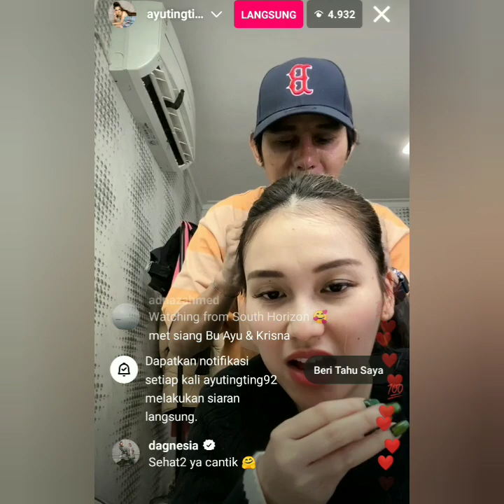LIVE TERBARU AYUTT HARI INI BERSAMA KRISNAFHREZI. AYU SEDANG LAKUKAN INI. COBA SIMAK VIDEO INI